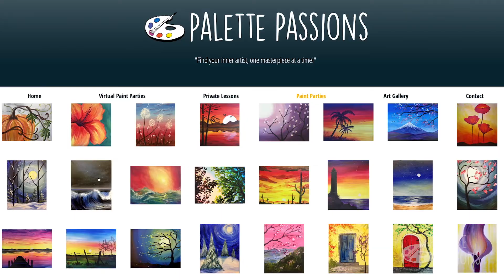Paint Parties | Palette Passions Studio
I'm sure you've heard about paint parties by now, but I promise, Palette Passions does them best! Book a private paint party for any occasion, and Jennifer comes right to you with everything you need to create a masterpiece!